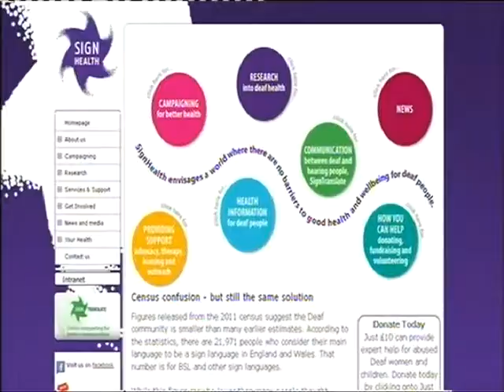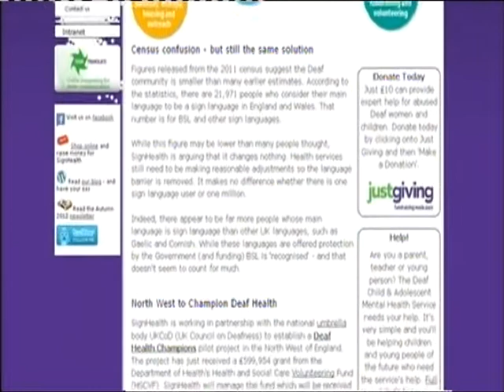signtosing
James Wolfe Primary School's Sign To Sing Event.